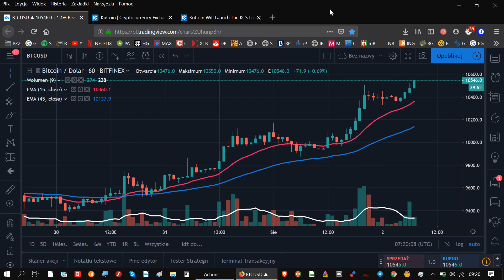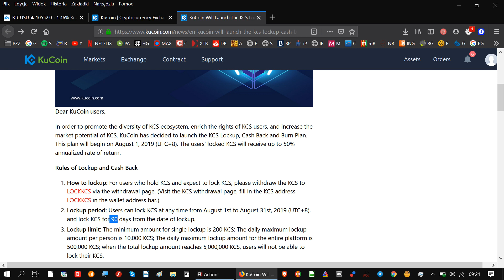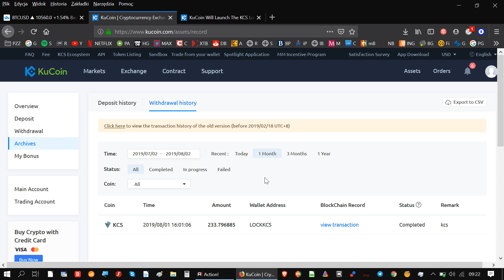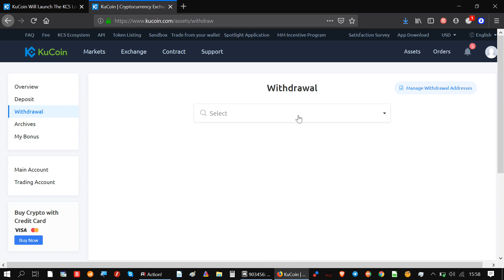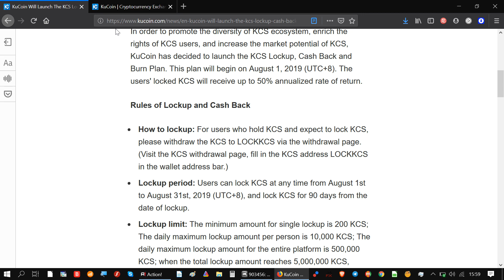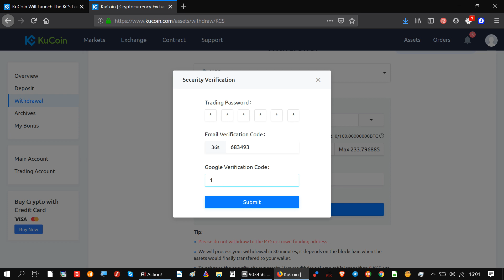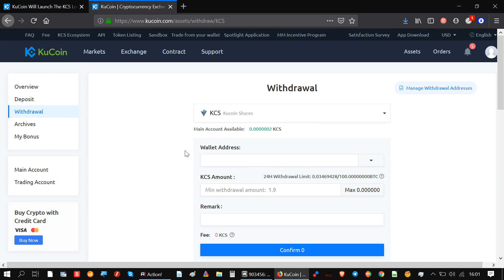Jak zablokować KCS Kucoin Shares aby zarobić 35% 50% How to lockup KCS Cash Back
Kucoin daje możliwość zablokowania swoich tokenów KCS KucoinShares na 90 dni i zarobienia na tym w stoswunku rocznym 35-50%. Minimum możesz zablokować 200KCS a max 10 000KCS. Spiesz się bo możliwość blokady ucieka bardzo szybko. W tym nagraniu dowiesz się jak tego dokonać.
KuCoin Will Launch The KCS Lockup & Cash Back Program and Burn Plan

Rules of Lockup and Cash Back
    • How to lockup: For users who hold KCS and expect to lock KCS, please withdraw the KCS to LOCKKCS via the withdrawal page. (Visit the KCS withdrawal page, fill in the KCS address LOCKKCS in the wallet address bar.)
    • Lockup period: Users can lock KCS at any time from August 1st to August 31st, 2019 (UTC+8), and lock KCS for 90 days from the date of lockup.
    • Lockup limit: The minimum amount for single lockup is 200 KCS; The daily maximum lockup amount per person is 10,000 KCS; The daily maximum lockup amount for the entire platform is 500,000 KCS; when the total lockup amount reaches 5,000,000 KCS, users will not be able to lock their KCS.
    • Rate of return: The highest annualized rate of return is up to 50%, with a minimum of 35%. The earlier you lock KCS, the higher the rate of return you will get; the lockup revenue will be distributed along with the principal on day of unlocking.